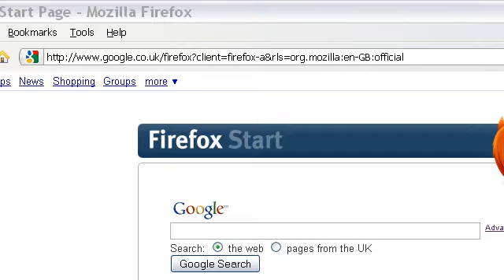Jam Legend - The Free Online Alternative of Guitar Hero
I'm kind of advertising Jam Legend.